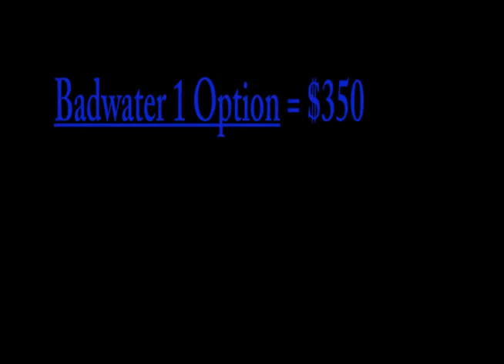Frank McKinney's Video Message September